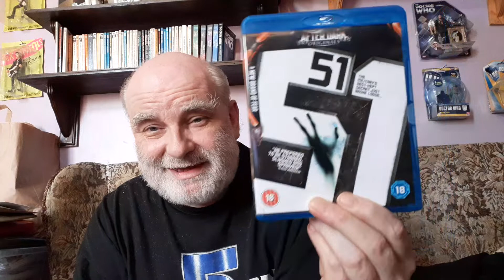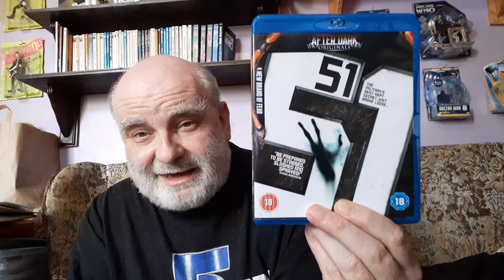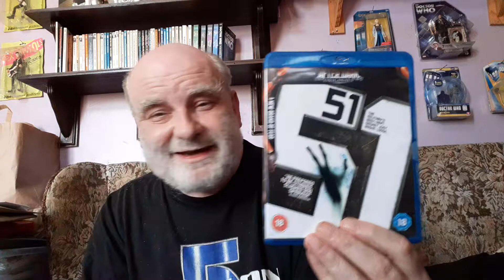51 (2011) - After Dark Sci-fi Horror.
A review of the Sci-Fi Horror film 51 (2011)